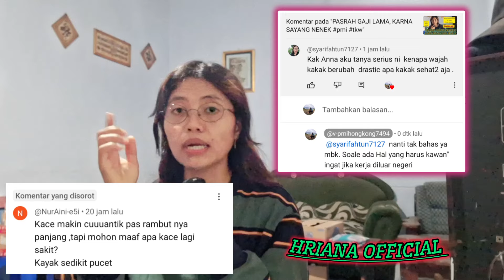BUK, MBK JIKA SERING SAKIT SAAT KERJA DINEGARA ORANG. PULANGLAH....